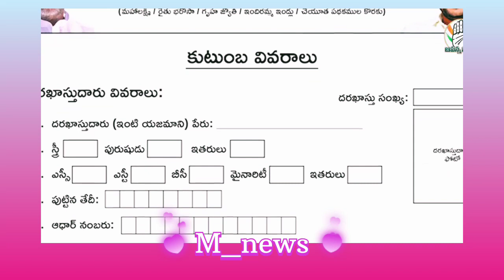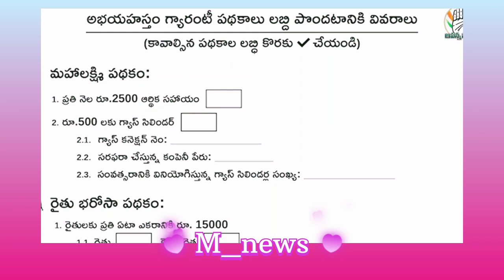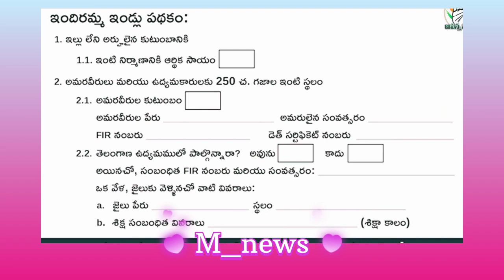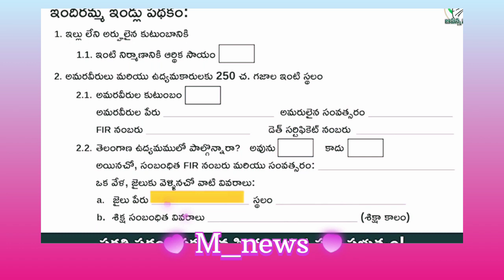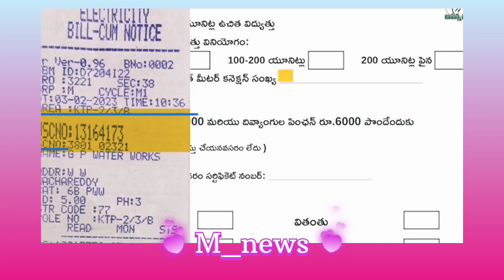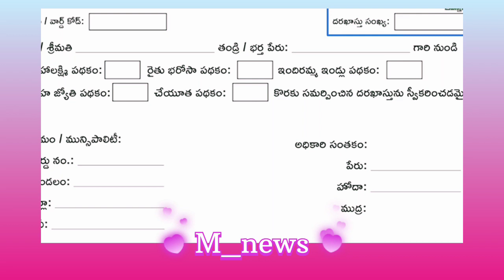29 December 2023